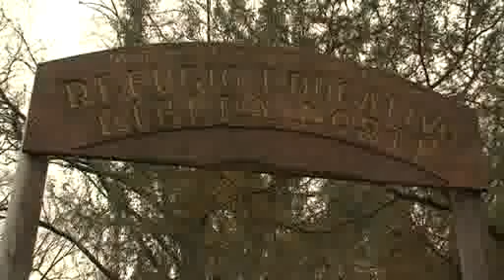Posse participó de una jornada de limpieza en el Parque Municipal Ribera Norte de San Isidro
A unos 15 metros del sendero que los visitantes del Parque Municipal Ribera Norte recorren cada fin de semana, una docena de voluntarios trabajaron en silencio durante la mañana del sábado 6 de julio. La consigna fue limpiar los residuos que llegan al área protegida resultado de las sudestadas, corrientes y desagües pluviales. El intendente de San Isidro, Gustavo Posse, participó de la actividad.

La jornada de limpieza, organizada por la Dirección de Ecología y Conservación de la Biodiversidad, comenzó a las 10 y se extendió hasta el mediodía. Voluntarios y guardaparques del lugar lograron juntar más de 50 bolsas de residuos en la zona comprendida entre el primer extracto vegetal (el juncal) y el matorral ribereño.

Posse contó que, antes de salir a correr, quiso sumarse porque "las generaciones que siguen requieren de un cambio cultural". Así se refirió a la problemática mundial de los residuos plásticos que contaminan el ambiente. "La basura que hoy estamos sacando no es sólo de la zona norte, hay residuos que llegan a través de los desagües pluviales y otros con las corrientes y sudestadas".

Durante la jornada, el intendente también indicó que la actividad ayuda a que los vecinos tomen conciencia sobre no arrojar los residuos a la calle.

Posse comentó que la propuesta no sólo colabora a mantener limpio el lugar, "es una de las formas que tenemos para que todos puedan conocer esta área protegida que no fue modificada por la mano del hombre. Aquí se puede conocer cómo es la costa rioplatense desde sus orígenes".

El río nos da muchas cosas buenas, como semillas y sedimentos; pero también nos devuelve los residuos culturales que generamos, explicó Agustina Raimondi, guardaparques de la reserva.

Sobre la actividad, Raimondi dijo que es una experiencia educativa. "Conocer el detrás de escena puede hacer que uno empiece a tomar conciencia sobre el tratamiento que hacemos de la basura".

La guardaparques invitó a toda la comunidad que quiera acercarse a participar de cada jornada de limpieza, "sólo deben venir con guantes y con ganas de trabajar".

Guillermo Bryant, de la Dirección de Ecología, afirmó que después de las limpiezas la gente se va muy contenta "porque ven su trabajo, sobre todo los padres cuando vienen con sus hijos y comprenden la responsabilidad que les compete en la materia".

Mientras aplastaba envases plásticos y los ponía en una bolsa de residuos, Luciana, de 26 años, de Don Torcuato, contó que es voluntaria desde "hace un montón". "Es importante venir, dar una mano y dejar el lugar en condiciones", aseguró. Muy cerca, Nicolás Ducross, de 25 años, vecino de San Isidro, examinaba el lugar en busca de pequeños pedazos plásticos. "Es muy grande el impacto que tienen los residuos plásticos en el ecosistema, ya que tardan muchísimos años en degradarse y es una problemática ambiental en todo el mundo".

La jornada de limpieza se repetirá el primer sábado de cada mes.

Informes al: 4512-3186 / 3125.